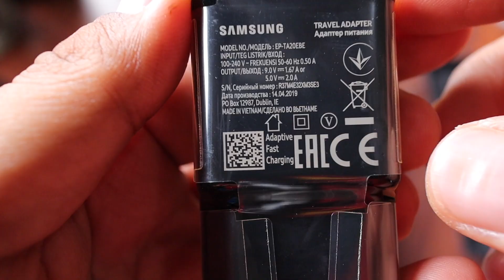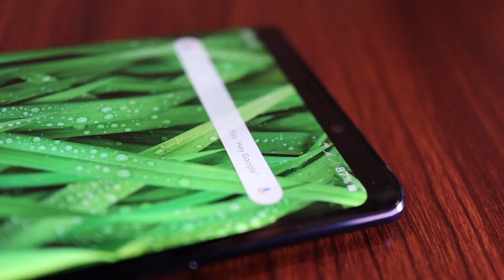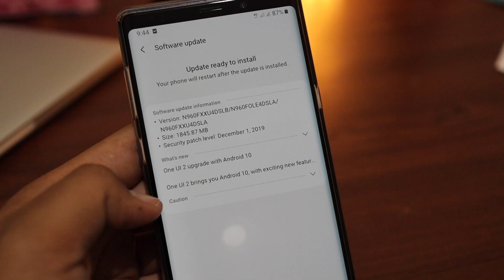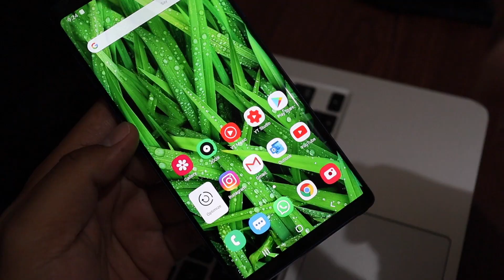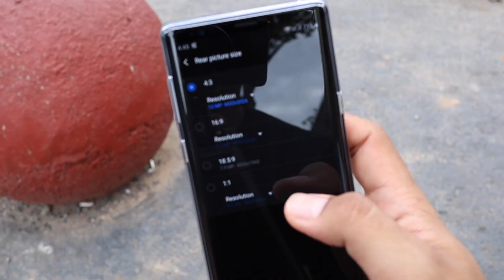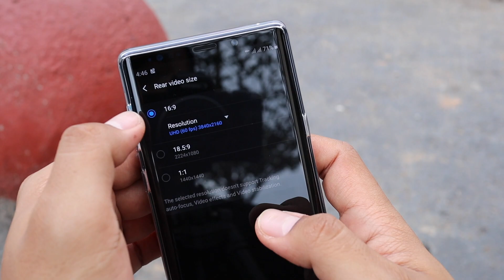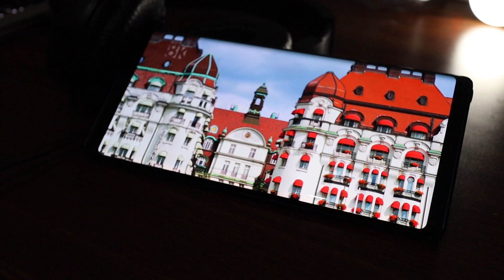Samsung Note 9 di 2020? BANTING HARGA!!!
Bagaimana kualitas HP Samsung Galaxy Note 9 di tahun 2020? Apakah masih layak beli?
HP Flagship dari Samsung yang dirilis akhir 2018 lalu dan dibandrol dengan harga 14 jutaan, ternyata sekarang sudah BANTING HARGA di harga 7 jutaan saja!!!

Seperti apa sih Hp Samsung Galaxy Note 9 ini?
Berikut pengalaman saya sebagai pengguna Samsung Galaxy seri Note pertama kali.
Tonton videonya sampai akhir ya!

Bagaimana menurut kalian? Tertarik meminangnya? Tulis di kolom komentar ya! Terima kasih!!